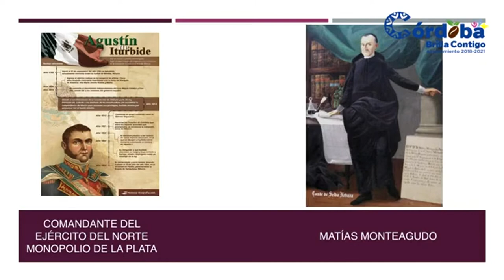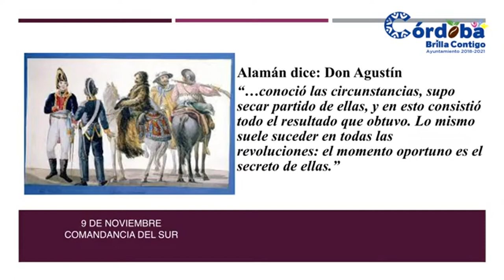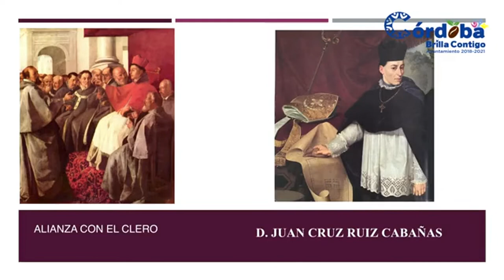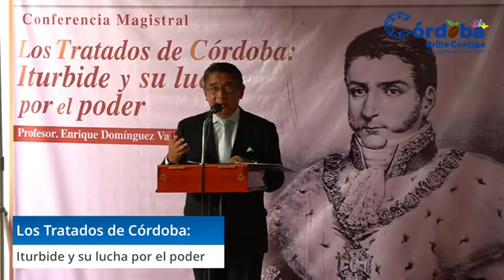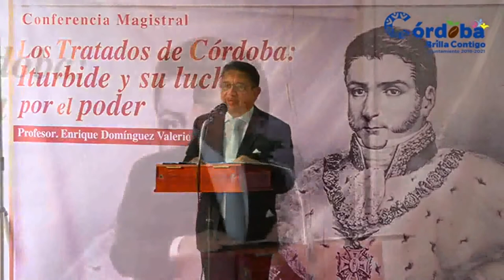Museo de Córdoba Los Tratados de Córdoba Iturbide y su lucha por el Poder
Conferencia realizada en la ciudad de Córdoba Veracruz el domingo 11 de Julio.